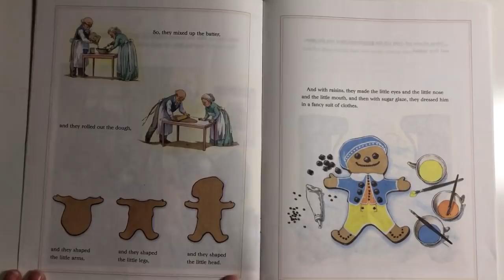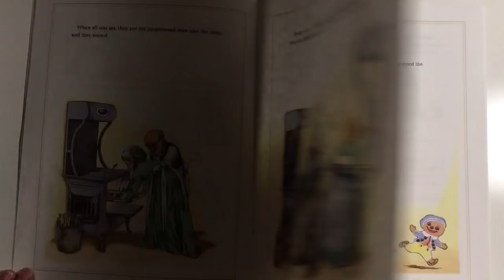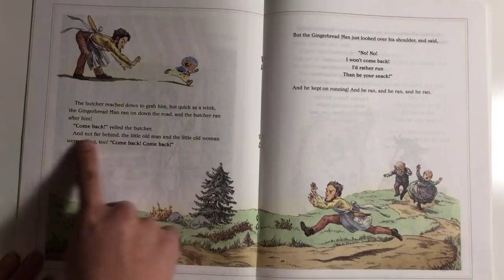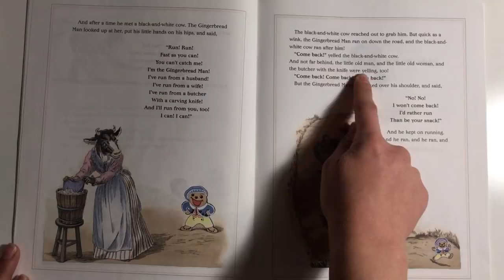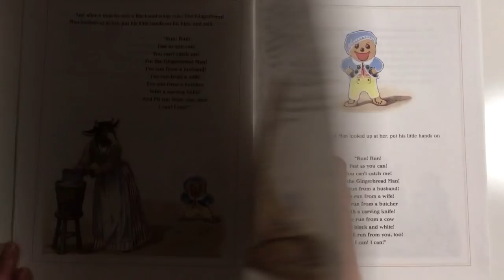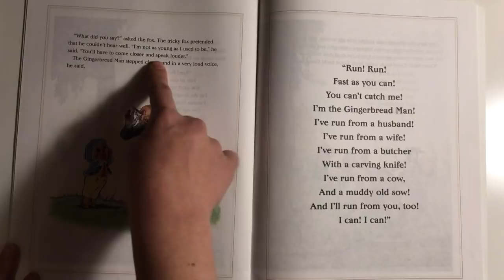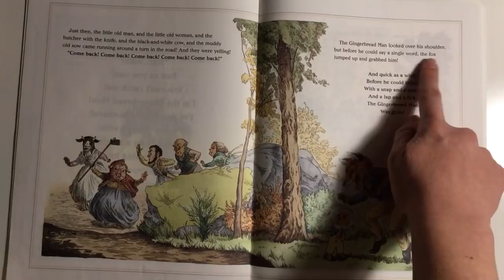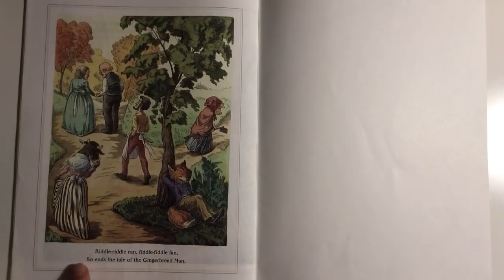The Gingerbread Man Retold by Jim Aylesworth